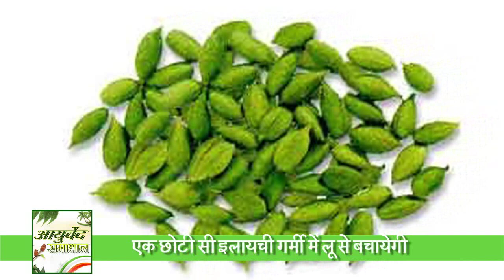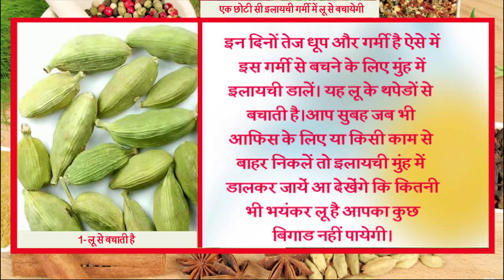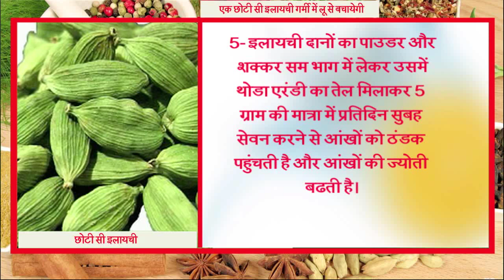गर्मी में एक इलायची खाने के फायदे सुनकर भौंचक्के रह जाएंगे आप || Ayurved Samadhan